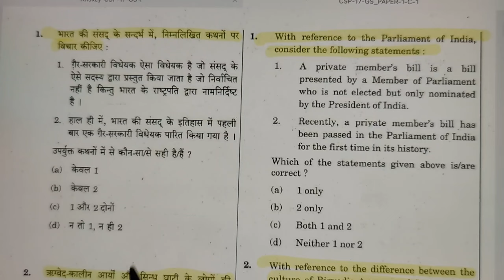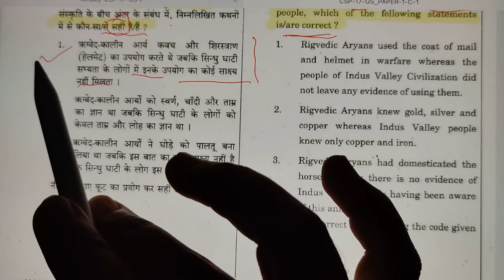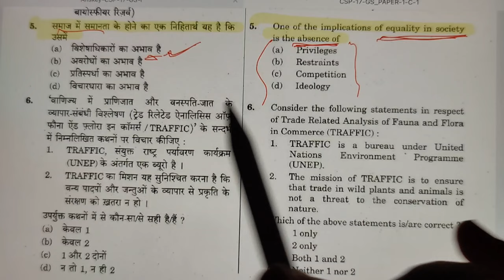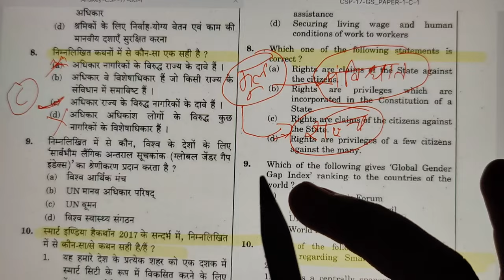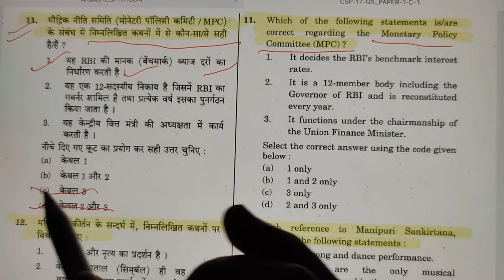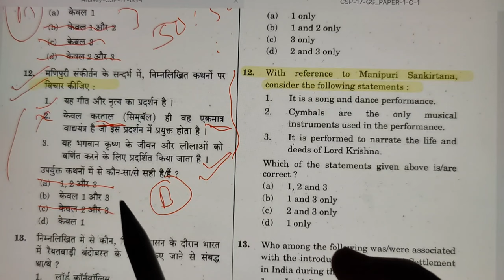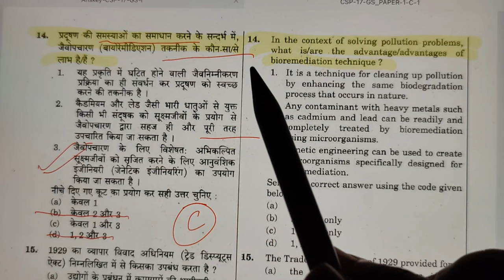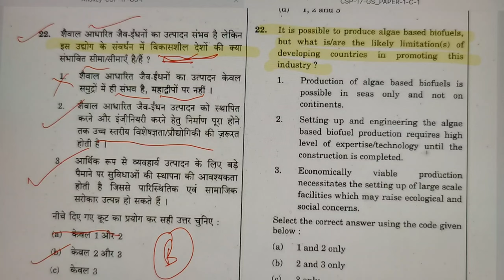IAS PRE 2022 MCQ कैसे सॉल्व करें 👍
UPSC CSE Pre 2022 MCQ kaise Solve kare | MCQ सॉल्व करने का बेहतरीन तरीका